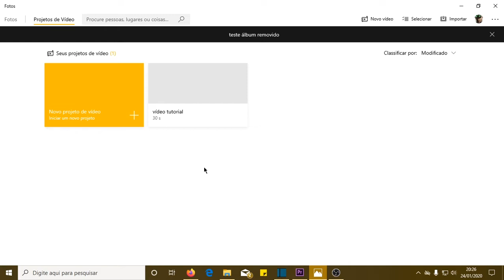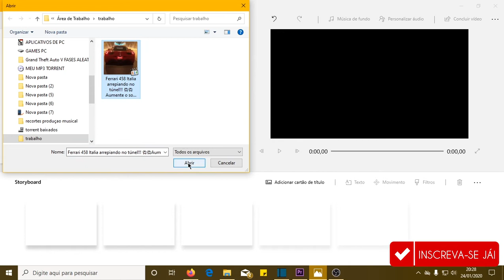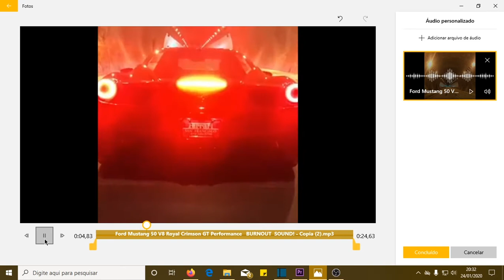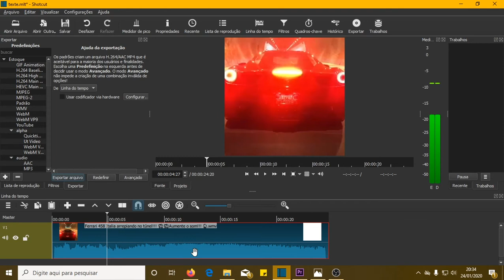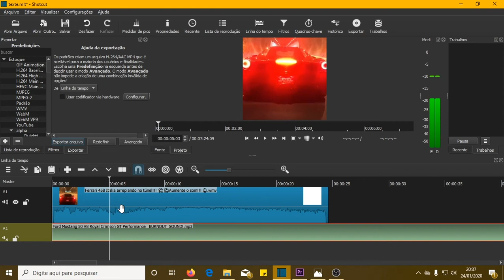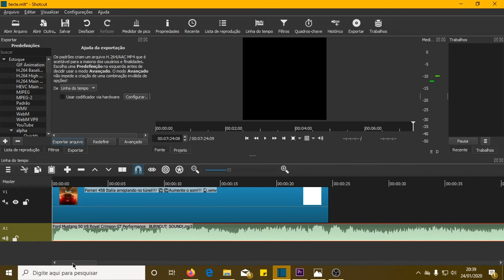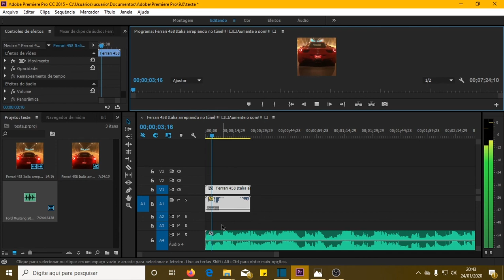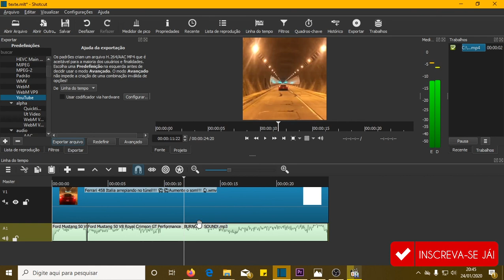como tirar som do vídeo original para por uma musica SHOTCUT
Nessa vídeo aula simples,estarei respondendo a duvida de um telespectador
sobre como tirar o som do vídeo para por uma musica sem o som original,
era a duvida desse telespectador
        ✅   Aqui você vera ✅

✅ qual programa tem essa função de editar
✅ como fazer para tirar o áudio original
✅ como colocar o áudio escolhido para sua trilha sonora